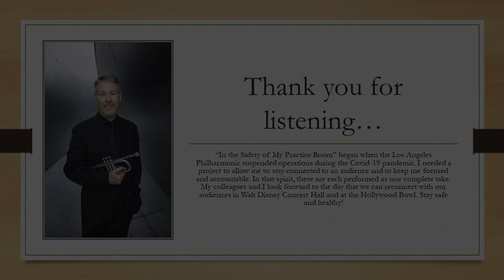Episode 335: Bordogni/Stevens Lyric Study #22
Jim Wilt plays Bordogni/Stevens Lyric Study #22 as part of his "From the Safety of My Practice Room" series. He started it as a way to stay motivated and accountable during the Covid-19 pandemic, and to connect with an (e)audience.